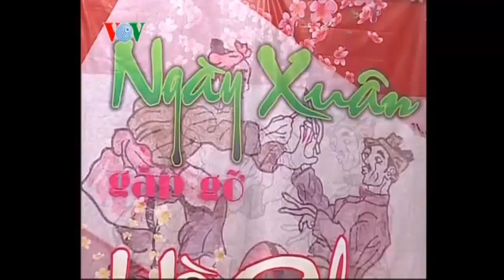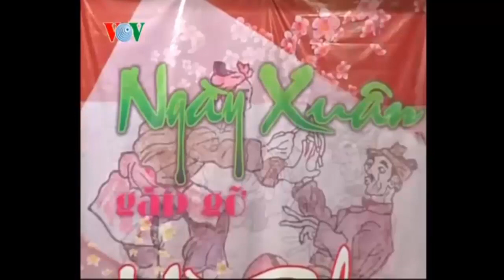Ngày Xuân Gặp Gỡ Hề Chèo - NSND Minh Thu - NS Tuấn Kha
Trích đoạn: Thầy Bói Đi Chợ
Biểu diễn: NSND_Minh_Thu, NS_Tuấn_Kha
Trong chương trình Ngày Xuân Gặp Gỡ Hề Chèo năm 2011